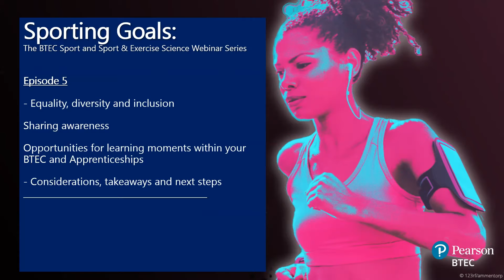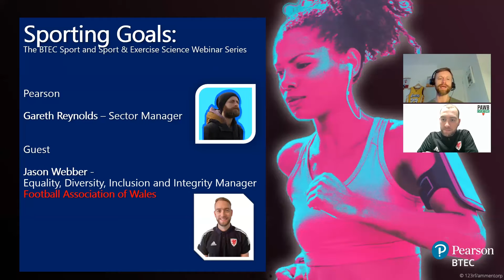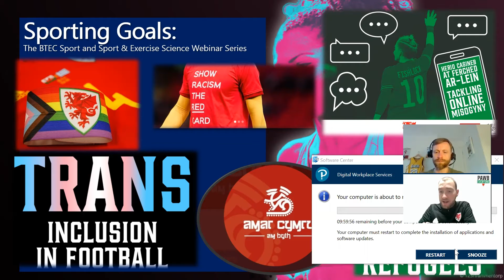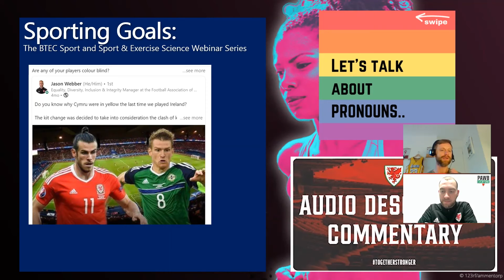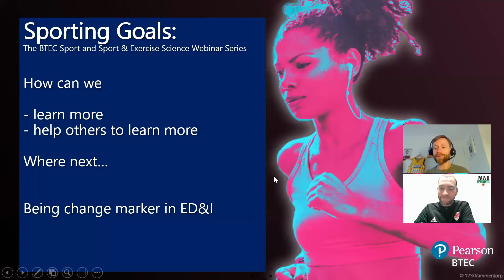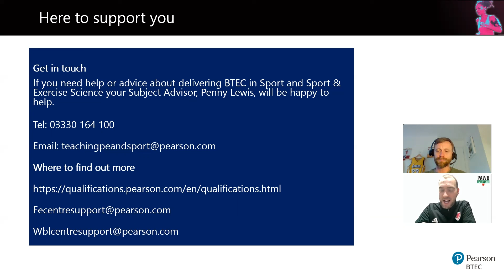Sporting Goals Episode Five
E5 - BTEC Sporting Goals - Exploring equality, diversity and inclusion with Jason Webber from the Football Association of Wales.

The BTEC Sport and Sport & Exercise Science Webinar Series supporting educators and learners to maximise the value of their BTEC qualifications during and beyond study.

In this episode, find more out about Jason Webber's role as Equality, Diversity, Inclusion, and Integration Manager for the FAW. This episode touches upon and shares campaigns, approaches, and ideas that BTEC and Apprenticeship centres can utilise to support learners' and deliver opportunities to enhance learning, awareness, and actions.